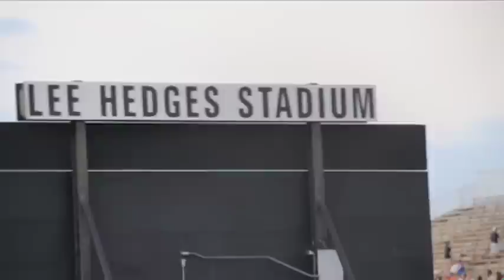Captain Shreve VS West Monroe